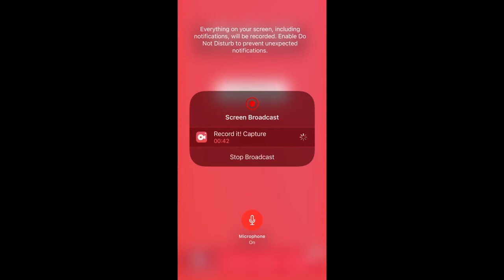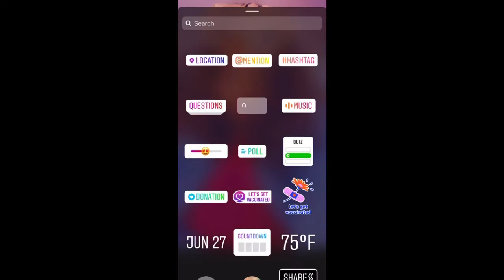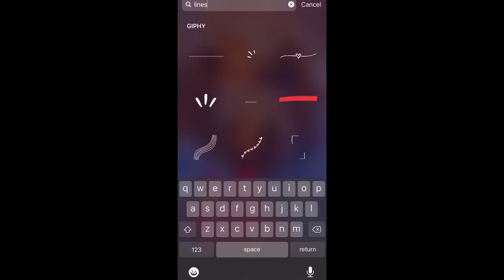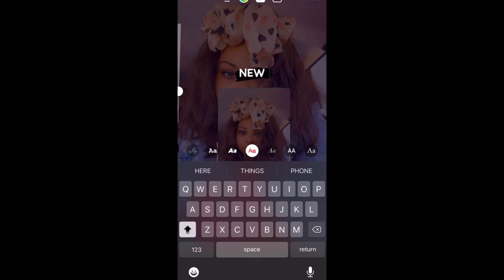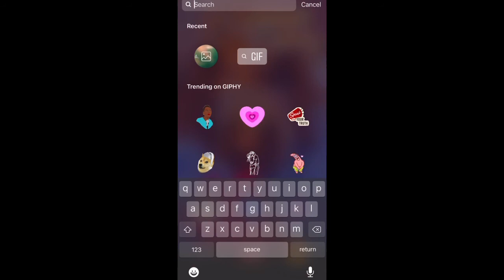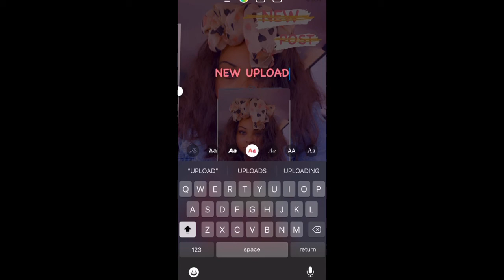How To Make Your Professional/Cute Photos From Your IG 💕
In Today’s Video I Will Be Showing You Guys A New Tip/ Secret I Just Learned On Instagram

The Name Of The Screen Recording App Is Called: Record It!

NEVER CHANGE FOR ANYONE STAY THE BEAUTIFUL BUTTERFLY YOU WERE MEANT TO BE !!!

THAT INCLUDES MONAT & MY PERSONAL ROMANCE BUSINESS

I HOPE YOU ENJOYED THE VIDEO AND I LOVE YALL AS ALWAYS STAY SAFE !!!